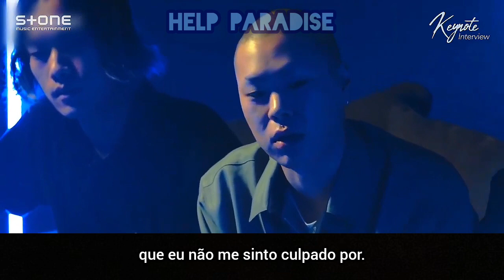Stone Music | [KEYNOTE interview] #2 Hyukoh | LEGENDADO EM PT-BR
ATENÇÃO

O video foi publicado por Stone Music Ent, sendo assim com todos os creditos dados a eles.